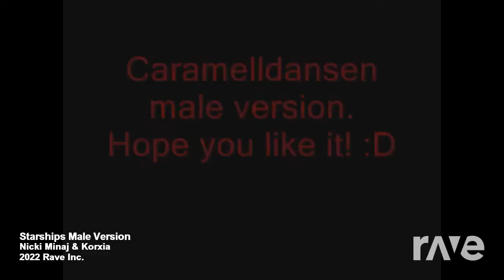Male Caramell Starships Remix!(Alternate version)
Made with Dj Rave! I DO NOW OWN THE VIDEOS YA SEE!
Songs used
1 Caramelldansen Male!
2 Starships Male Remix!